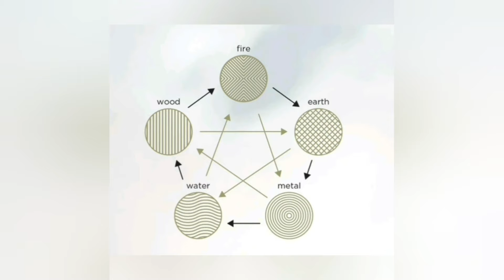Видео обзор на ароматы, созданные по фэн-шуй!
Нишевый парфюмерный бренд The Harmonist  представлен 10 изысканными ароматами от французского парфюмера Гийома Флавини. Ароматы отражают взаимодействие сил Инь и Ян - философия баланса, две противоположные, но взаимодополняющие и взаимозависимые силы. 5 стихий: огонь, земля, металл, вода, дерево. К какой стихии относитесь вы и какой аромат из коллекции вам подходит можно узнать на сайте theharmonist.com и, конечно, у нас в студии @ess_bouquet

Друзья, спасибо, что заглянули на мой канала. Меня зовут Юля.
Я - парфюмер и этот канал о парфюмерии от эфирного масла до флакона. У меня на канале я регулярно выпускаю новые видео:
✔️Обзоры эксклюзивных ароматов нишевых брендов.
✔️Лайфхаки о парфюмерии и ароматах: как выбирать, носить, хранить.
✔️Раскрываю тайны процесса приготовления духов и диффузеров для дома.